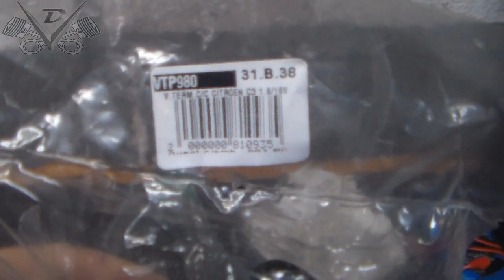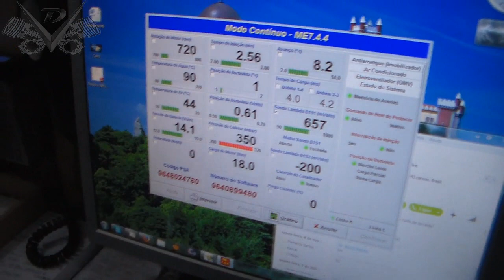Oficina Mecânica - 11-11-2013 - Fiat Palio - Peugeot Partner e 206